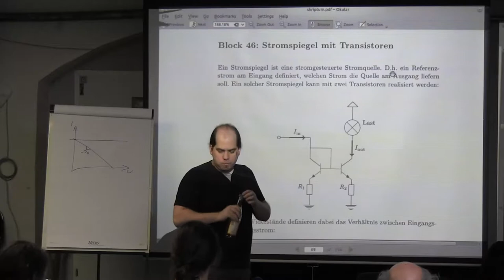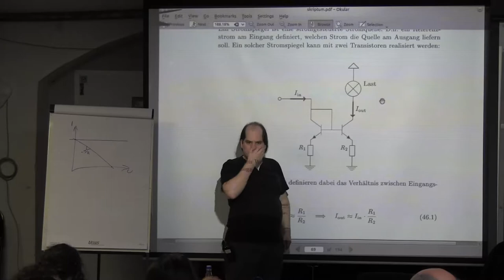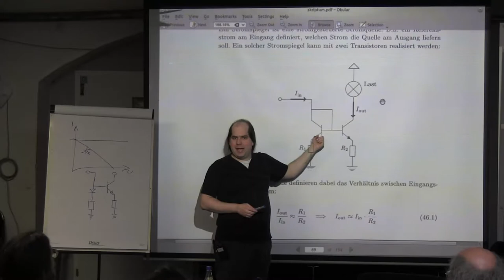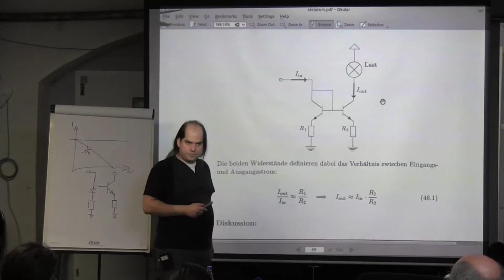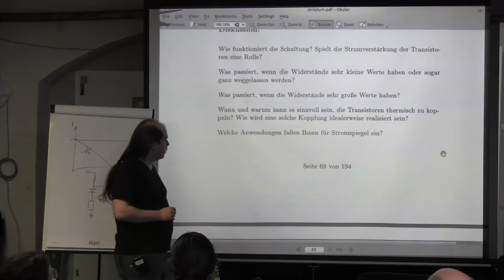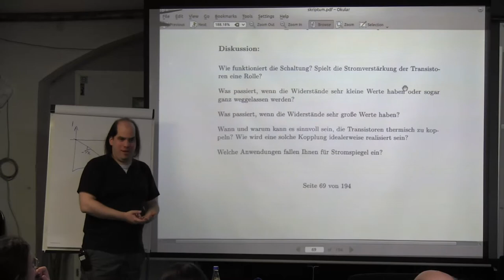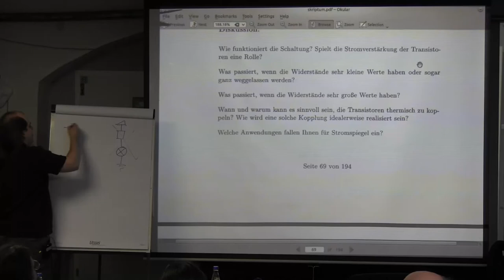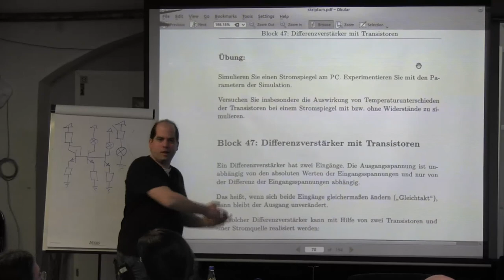Block 46: Stromspiegel mit Transistoren